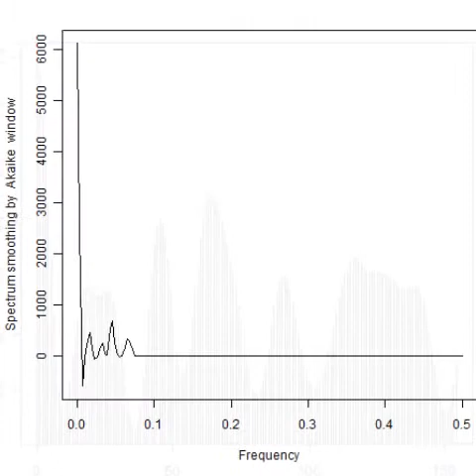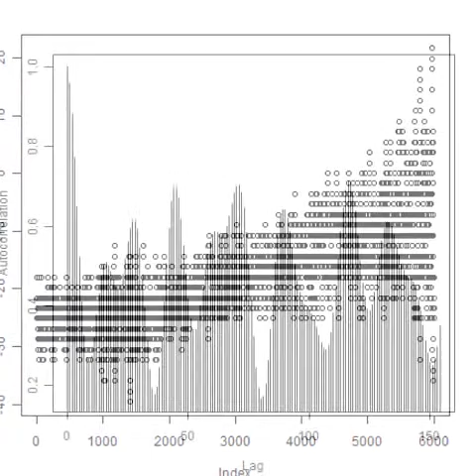スライドショー 超音波の音圧測定解析 Measurement and Analysis of ultrasonic